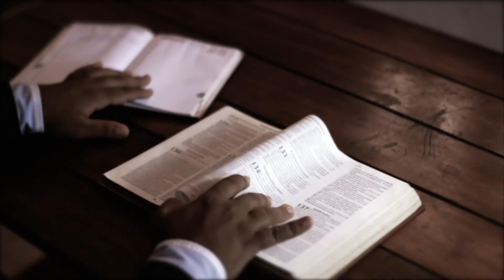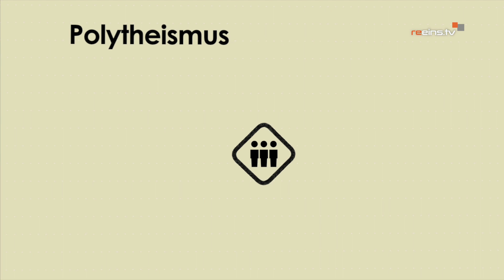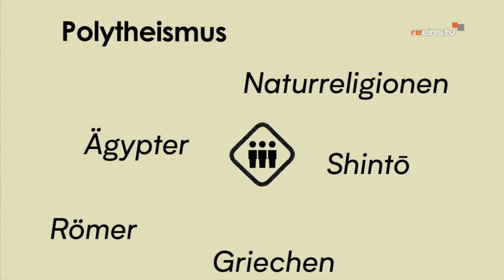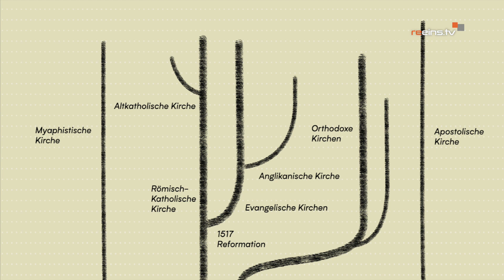Religionen im Außerfern - Interview mit Bischof Glettler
Reinhard Oberlohr begibt sich im Außerfern auf Spurensuche des Glaubens und hat die, bei uns ansässigen Religionsgemeinschaft besucht. In der ersten Folge unserer neuen Serie hat er sich dafür mit Bischof Hermann Glettler getroffen.